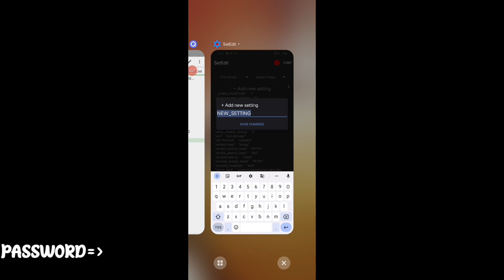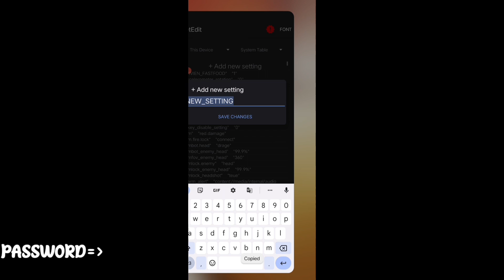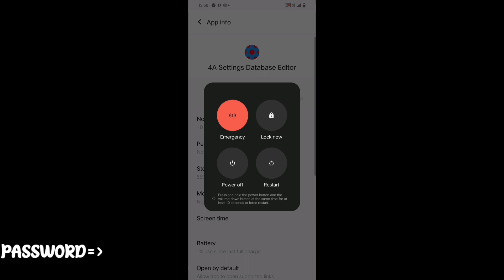8 Premium Commands || setedit aim lock command || set edit headshot command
8 Premium Commands || setedit aim lock command || set edit headshot command || Set Edit Commands ||

                  --- OP AADIL ---

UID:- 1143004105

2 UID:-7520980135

Increase your HEADSHOT in free fire with SECOND SCREEN
how to increase headshot rate in free fire tamil
free fire headshot rate kaise badhaye
headshot rate kya hota hai
cS rank me headshot rate kaise badhaye
acapcraft yt
set edit
Second screen free fire mobile
Second screen app free fire

pset edit commands for free fir
eff new even

set edit control center
set edit control center blur
set edit command for headshot
set edit codes for gaming
set edit codes